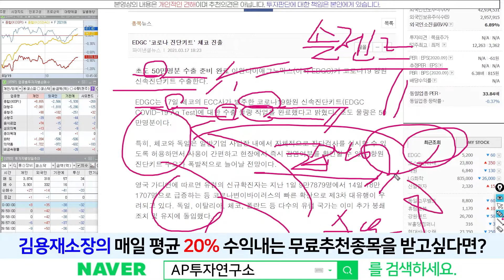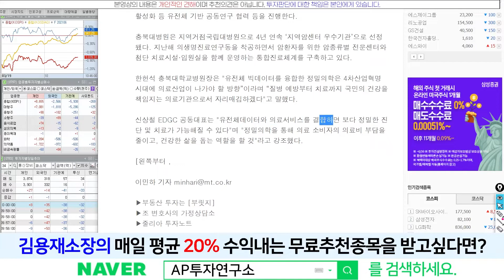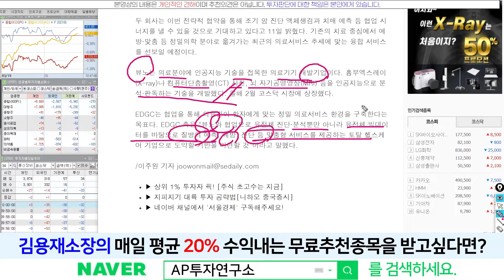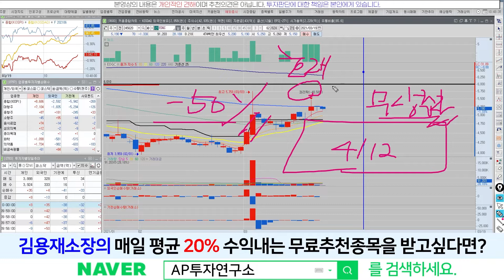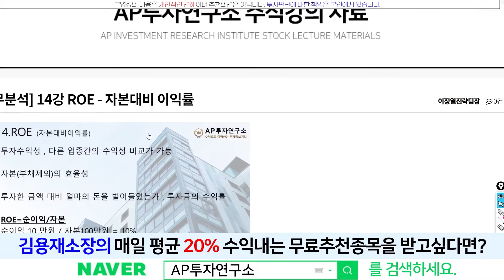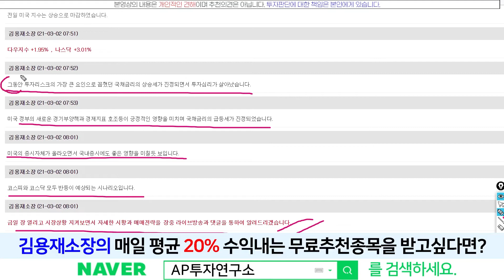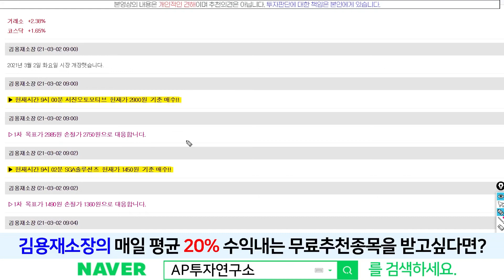EDGC(245620) - 무상증자로 인해 기존분들 -50% 이상 찍이신걸로 알고 있는데요.. 대응방법은?